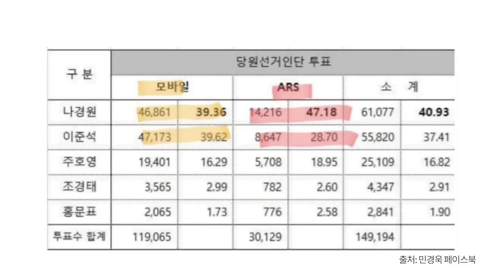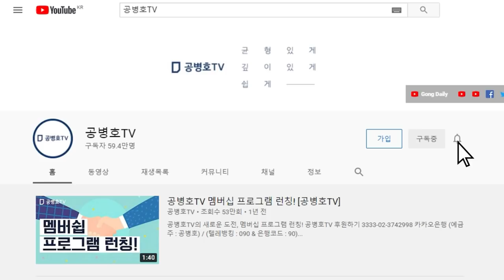1만여명 가운데 95%, 이준석 사퇴를 요구하다 / 파행 계속하는 이준석에 대한 당내외 반발 확산 [공병호TV]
* 공병호TV는 신규영상에 대해 '전면 노란딱지'(광고금지)를 받고 있습니다.  그리고 전체 노출의 약 80%를 차지하는 추천영상이 2020년 9월부터 전면 중단되었습니다. 여러분의 작은 후원이 방송을 지속하는데 큰 힘이 될 것입니다.

Bitcoin : 3MTW849AkP2ftLeSK2teZHMmzLu7Z83s9U